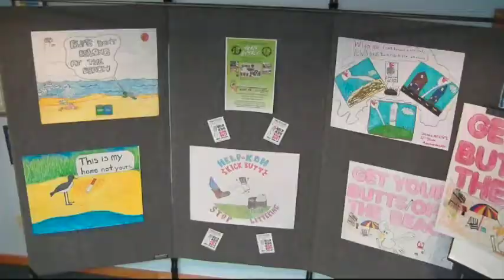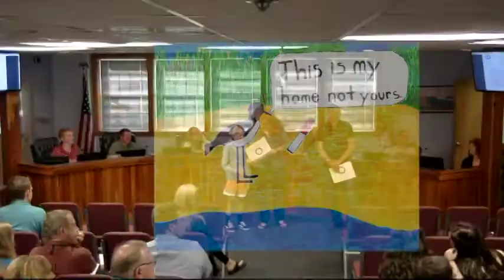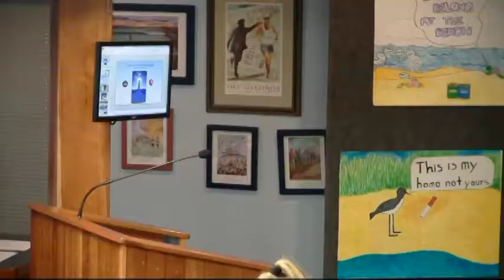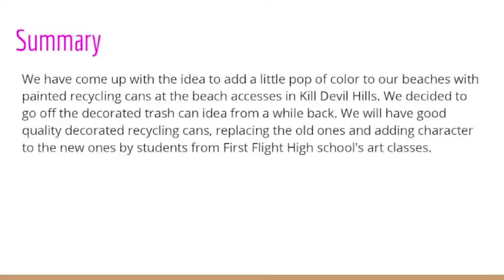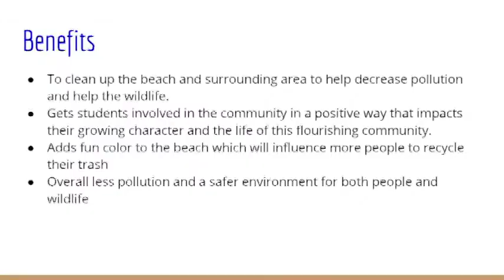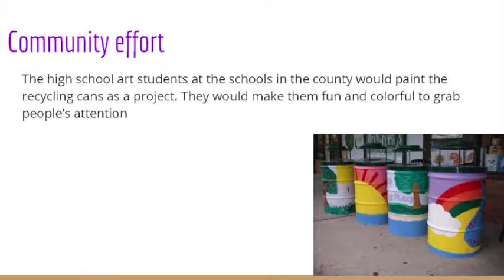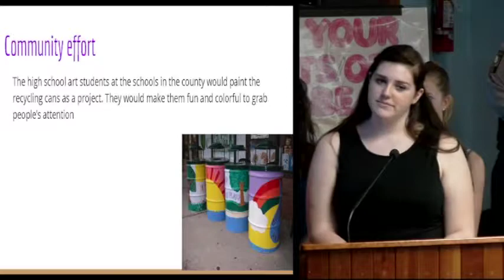May 8, 2017 Kill Devil Hills Board of Commissioners Meeting